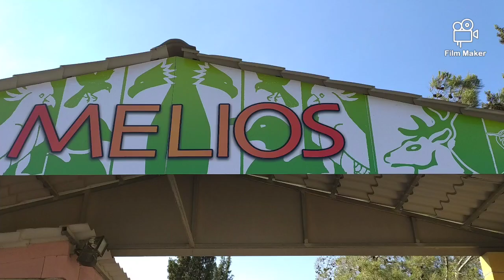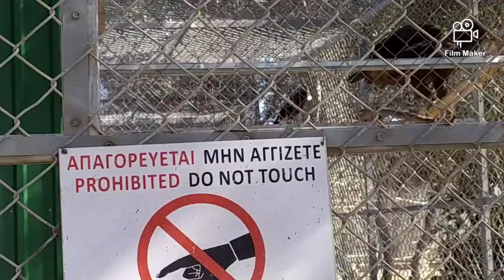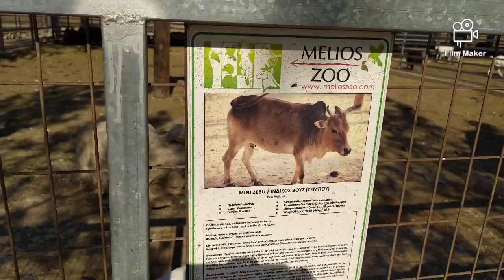MELIOS ZOO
MELIOS ZOO nakikita ibat ibang hayop.@CH JCH CHANNEL